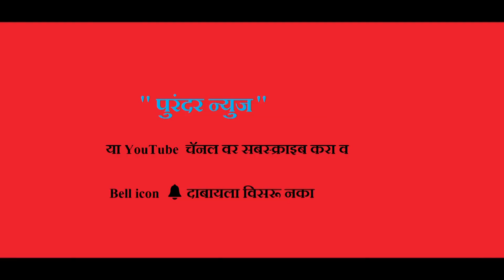पुरंदर उपसासाठी पैसे भरूनही वेळेवर पाणी पुरवठा का नाही?